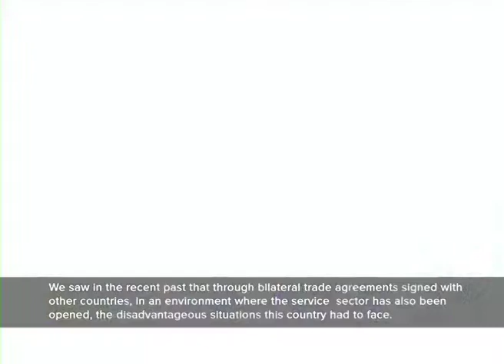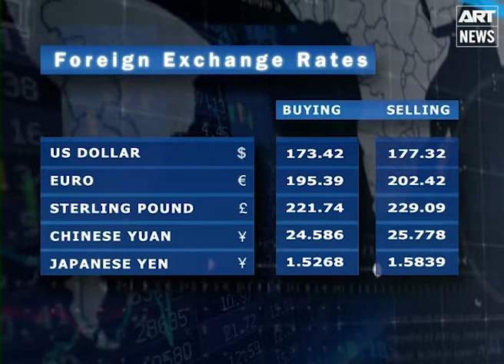State of Business - 01st November 2018